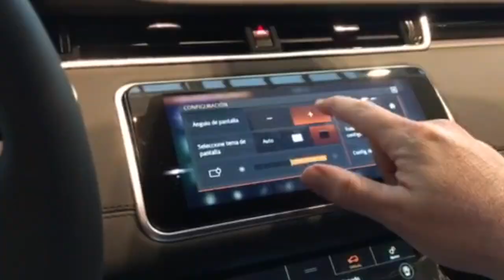PORSCHE GT3 RS - PISTA PEGASO - MEXICO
PORSCHE GT3 RS. CENTRO DINAMICO PEGASO. MEXICO